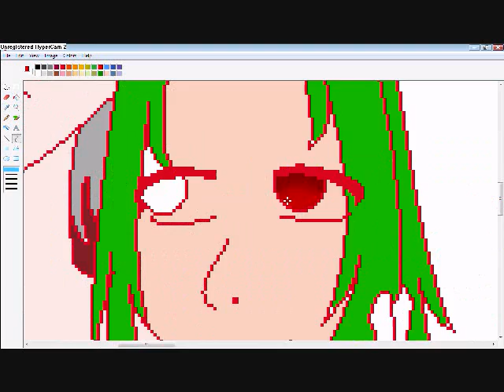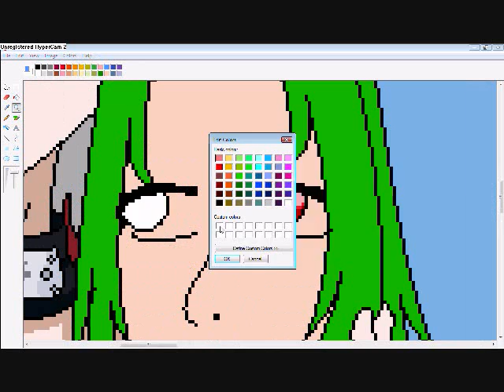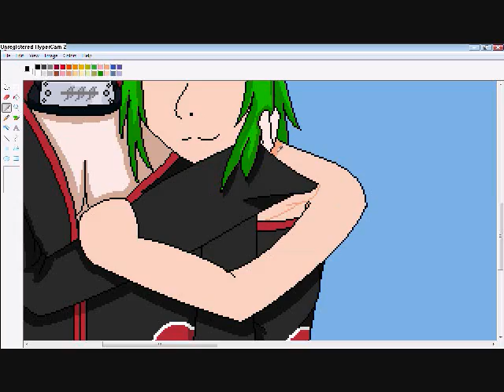Drawing - HidanxChiko [Request]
So I got a request from AyaDeidara to draw her rpc Chiko and Hidan. Sorry it took so long, but I finally got it done. =]

Sorry Hidan came out bad and has a big head D": But when I realized it I was to lazy to go bad and change it. I hope you like it other than that minor error.

Song:
Contagious - Avril Lavigne
Artist:
ChancedYuki/ScribblingPocky[me]
Time:
1 hour 30 minutes
Tools:
Hypercam
Ms Paint
Paint.net

Pictures mine, please do not steal it.